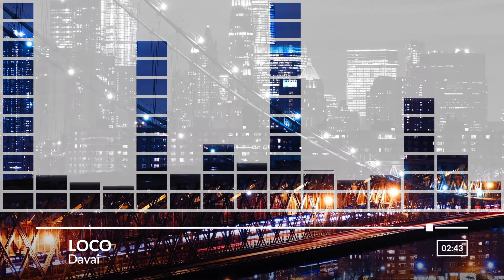Davai - Loco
◀️ M u s i c 🔸 C l u b ▶️